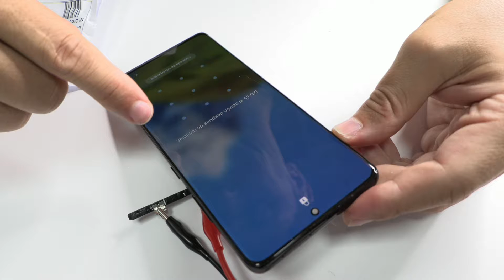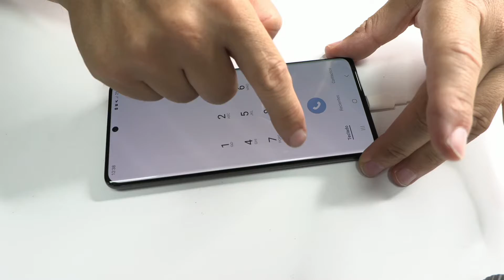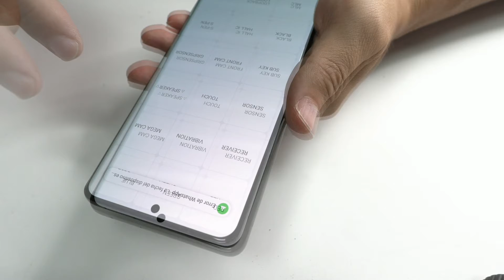Wet Samsung S21 Ultra: Step by Step Recovery Guide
Today, we dive into a common dilemma faced by Android users: moisture damage. Join Leonardo as he skillfully navigates through the intricate process of reviving a water-damaged phone, starting with the crucial first step of disconnecting the battery to prevent any potential short circuits on the motherboard.

In this video, Leonardo takes you through the step-by-step procedure, beginning with the removal of the housing screws using a standard or electric Phillips screwdriver. Witness the careful detachment of the NFC antenna, followed by the meticulous disconnection of all motherboard connectors, including those for the display, sub-motherboard, and earpiece.

Given the moisture-afflicted state of the board, Leonardo highlights the importance of a gentle extraction to avoid damage from rust adhesion. The visible corrosion on the motherboard and chassis underlines the severity of the damage, setting the stage for one of the most critical steps in the repair process: the visual inspection. This essential phase allows us to gauge the extent of the corrosion and determine the viability of a successful repair.

Armed with a high-quality microscope connected to a display, Leonardo embarks on a detailed inspection, followed by a manual cleaning using a contact cleaner, which is preferred over isopropyl alcohol for its protective oils and specialized chemical composition. For stubborn rust, a contact cleaner and brush come in handy, with each connector receiving thorough attention.

Leonardo shares valuable tips for those new to the field, emphasizing the importance of education and experience. Before proceeding with further cleaning, assessing the motherboard's power consumption is vital to ensure its recoverability.

Using a flex from a recycled battery, Leonardo demonstrates how to power up the phone, monitoring real-time consumption through a lab power supply. This step confirms the motherboard's functionality, paving the way for a comprehensive cleaning of the device. Experience plays a key role here, as Leonardo explains how certain damage patterns, like a burnt-in display, can be inferred from power consumption data.

After a thorough cleaning using cotton swabs, tweezers, and contact cleaner, Leonardo introduces a JBC metallic brush for persistent corrosion. He promises to provide purchase links for this and other essential tools, like the electric screwdriver, in the video description.

Leonardo transparently discusses the repair cost, around 100 euros, considering it's a high-end device. He explains the pricing dynamics based on regular customers, online repairs, and additional shipping costs, emphasizing the value of transparency and experience. He warns against cutting corners, especially in a profession where experience significantly influences outcomes.

Highlighting the importance of understanding device power consumption, Leonardo shares insights from his intensive three-hour course designed to help technicians grow in their field. He concludes with a valuable tip for new technicians: invest in ongoing education.

Leonardo wraps up the video by reassembling the device and accessing Samsung's hidden menu to verify full functionality, ensuring the phone operates at 100%. Join Leonardo on this enlightening journey through the nuances of mobile repair, and don't forget to tune in for more insightful content.